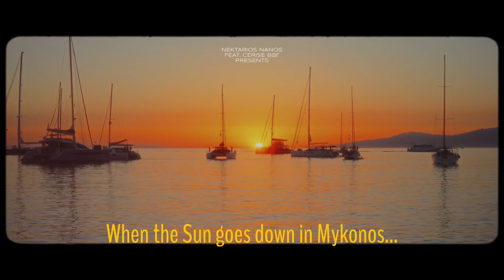Cerise bar Mykonos!!!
When the Sun ☀️ goes down in Mykonos … the party 🎉 begins at Mykono’s CERISE bar!!!